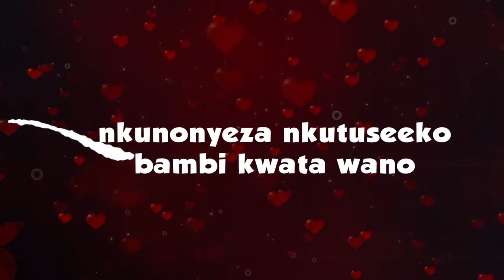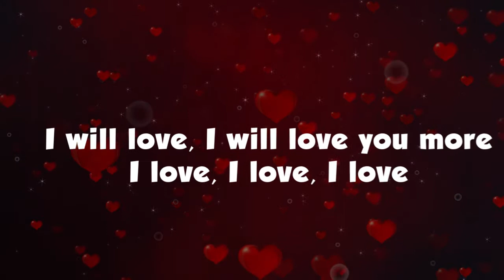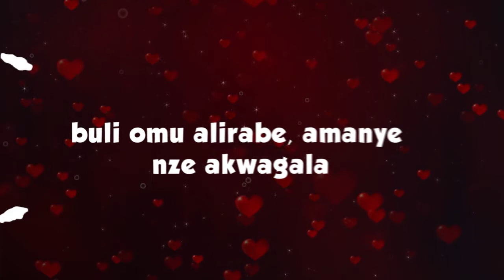Kisakye Kalema Oliwanjawulo (Lyrics Video)